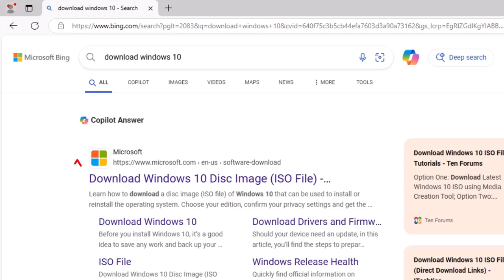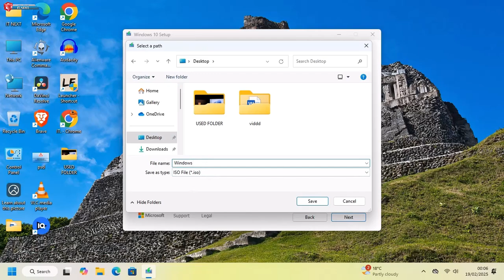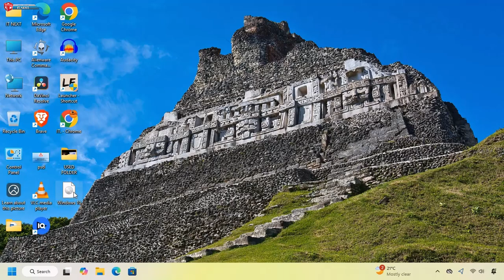How to Download Windows 10 ISO in 2025 (Official & Free)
Looking to download the official Windows 10 ISO in 2025? In this step-by-step guide, I’ll show you how to get the latest Windows 10 ISO file directly from Microsoft—100% free and safe!

✅ Topics Covered:
✔️ How to download Windows 10 ISO legally
✔️ How to use the Microsoft Media Creation Tool
✔️ How to get Windows 10 ISO without the Media Creation Tool

👍 Like this video if it helped & drop a comment if you have any questions.